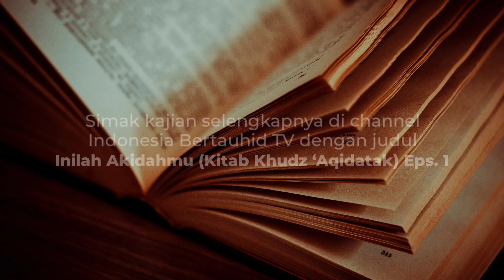APA ITU AMMA BA'DU? - Ustadz dr. Raehanul Bahraen, M.Sc, Sp.PK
AUDIO POSTER: APA ITU AMMA BA'DU?

Oleh Ustadz dr. Raehanul Bahraen, M.Sc., Sp.PK hafizhahullah⁣⁣⁣⁣⁣⁣⁣⁣⁣